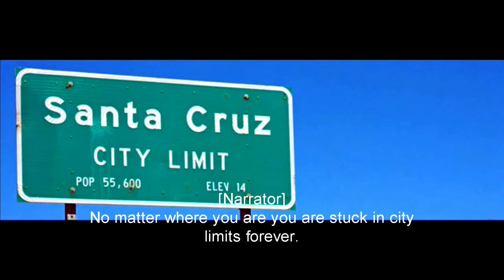City signs (FIXED)